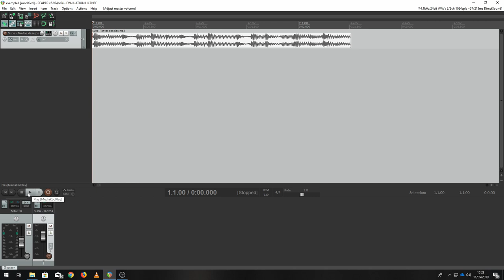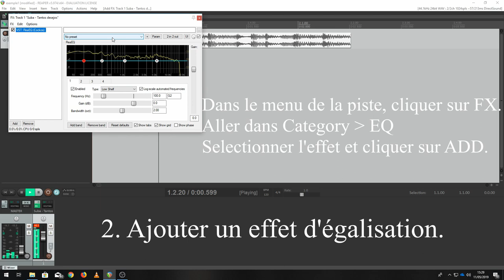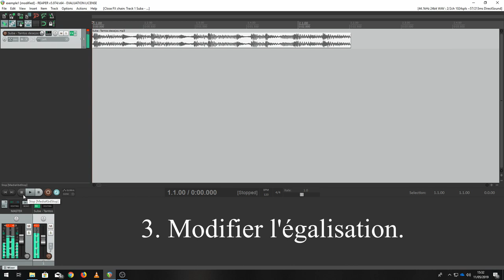Reaper - Tuto 5 - L'égalisation d'une piste